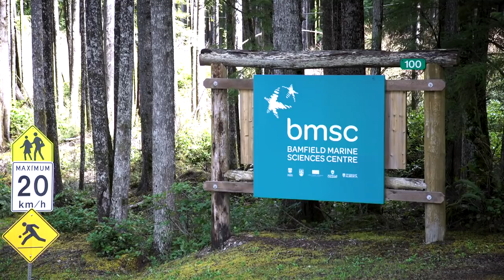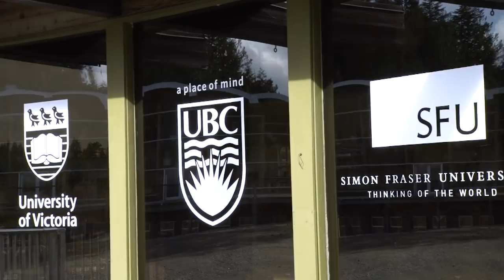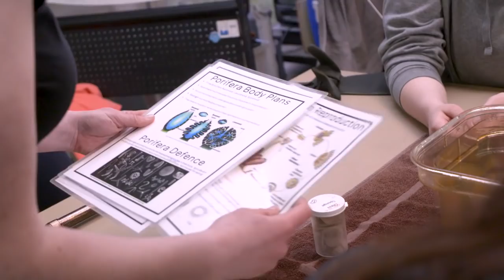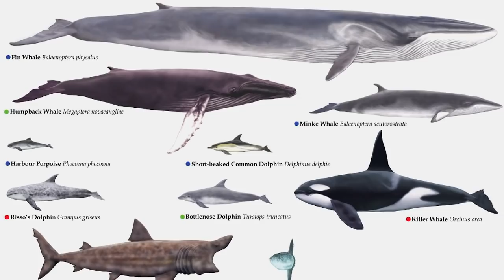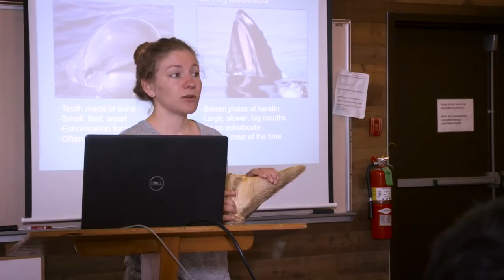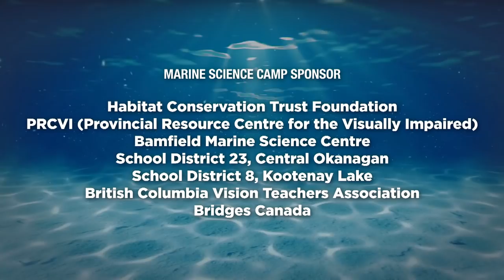Sea School Marine Science Camp, documentary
AMI’s Grant Hardy joins a group of blind and partially-sighted high school students as they travel to the remote village of Bamfield, B.C., to learn about the sea and the world beneath its waves. Stream the full episode now! 🐟 🐙🐋